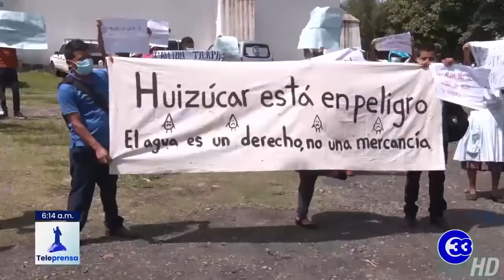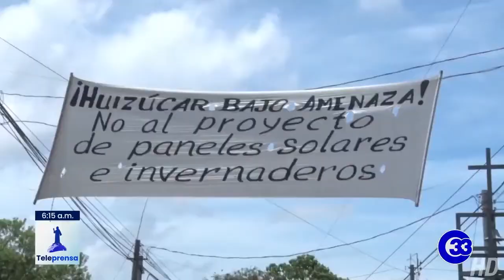Teleprensa33 | Habitantes de Huizúcar se resisten ante posible proyecto de paneles solares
Habitantes de Huizúcar rechazan la construcción de un proyecto de instalación de paneles solares que según dicen causaría desabastecimiento de agua en el municipio, al incluir la tala de  24 manzanas de bosque.